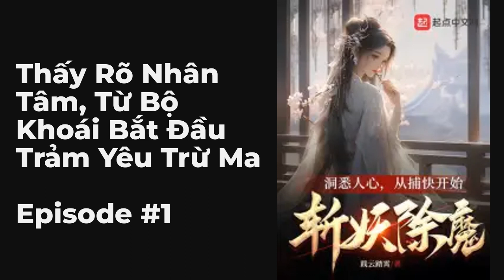Thấy Rõ Nhân Tâm, Từ Bộ Khoái Bắt Đầu Trảm Yêu Trừ Ma Chương 1-10 FULL | Huyền Huyễn Kỳ Huyễn Tiểu T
- w - đọc truyện chữ + audio

00:00:00 Chương 1: Sinh Tử 1 Tuyến, Hồ Yêu Chi Dục
00:08:54 Chương 2: Chém Giết Hồ Yêu, Cường Thế Quay Về
00:18:13 Chương 3: Thanh Khâu Hồ Nữ, Mới Gặp Lưu 7 Nguyệt
00:28:43 Chương 4: Trải Rộng Thân Thể Kinh Văn, Giảm Đau Tán
00:38:26 Chương 5: Ngươi Xác Định Lưu Sinh Quý Không Có Cấu Kết Yêu Ma?( Làm Phiền Mọi Người Điểm Điểm Truy Đọc...
00:47:02 Chương 6: Hứa Không Sợ, Nhíu Mày Thiên Kiêu
00:55:08 Chương 7: Lẻn Vào Hứa Phủ, Lộc Núi Tế Tổ
01:04:38 Chương 8: Ký Sổ Công Pháp, Khí Huyết Hậu Kỳ
01:13:24 Chương 9: Lấy Thân Luyện Thi, Tương Đối Thất Sắc Nhân Tuyển
01:22:21 Chương 10: Liên Trảm Vận Khí Sơ Cảnh Viên Mãn Yêu Ma!

Intro:

Hiểu rõ lòng người, từ bộ khoái bắt đầu trảm yêu trừ ma giới thiệu vắn tắt: www. zhaoshuyuan. com trảm yêu trừ ma, thôi diễn công pháp. Chỉ cần có yêu ma đối với Trần Qua lòng mang bất chính, đem chém giết liền có thể đạt được khen thưởng! 【 chém giết đối với ngươi sinh ra thèm ăn trăm năm Thiềm Yêu, đạt được cảm xúc điểm 100! 】【 chinh phục đối với ngươi sinh ra sắc dục Thanh Khâu Hồ Nữ, đạt được cảm xúc điểm 10000! 】Trần Qua yên lặng thôi diễn công pháp, từ nhỏ bộ đầu đến

Bạn đang nghe Thấy Rõ Nhân Tâm, Từ Bộ Khoái Bắt Đầu Trảm Yêu Trừ Ma Tập 1 chương 1 đến 10